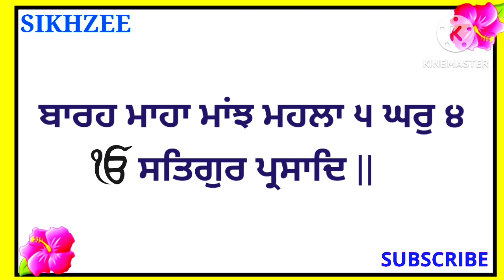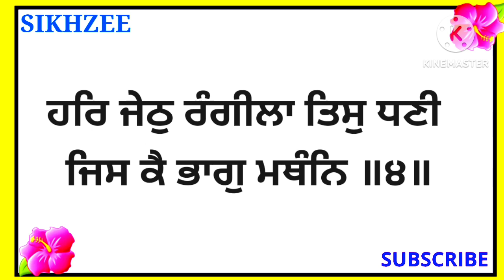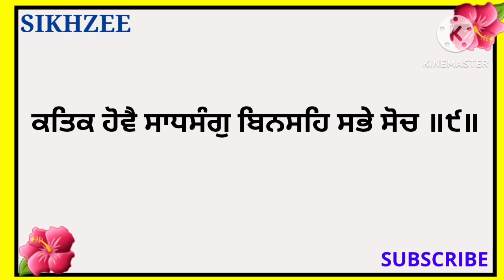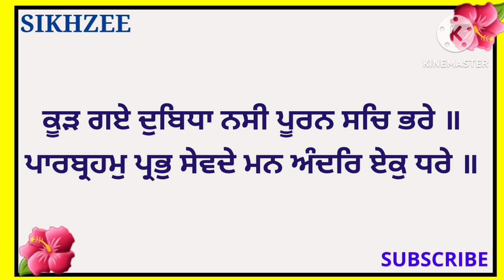bara maha sampooran path || bhado di sangrand da path || full path bara maha with lyrics